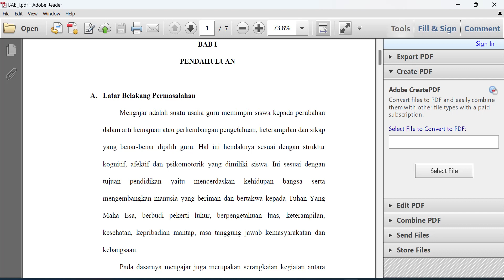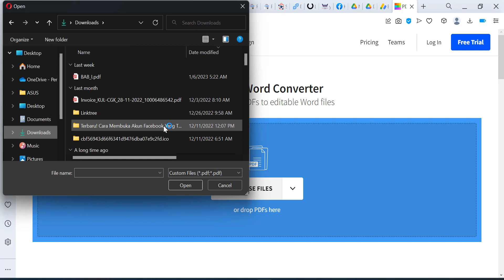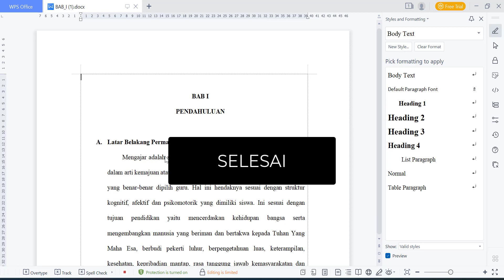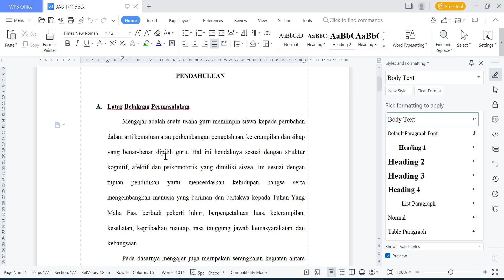CARA MUDAH UBAH FILE PDF KE WORD GRATIS TANPA APLIKASI TAMBAHAN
CARA MUDAH UBAH FILE PDF KE WORD
Berikut ini untuk video tutorial bagaimana cara mudah ubah file PDF ke Word gratis tanpai aplikasi tambahan. Silahkan untuk simak videonya dari awal sampai akhir ya.

🔔 Semoga video tutorial kali ini tentang cara mengatasi akun FB terkunci sesi baru bisa bermanfaat dan jangan lupa untuk SUBRIBE + LIKE.

📖Daftar kursus private komputer cuma 49K di instagram @kursusprivate

📖Website belajar pengembangan diri & motivasi gratis di : Teropongpengetahuan.com